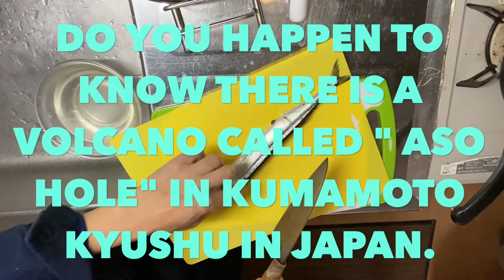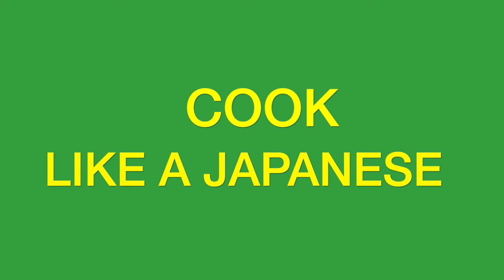"SALT GRILLED PACIFIC SAURY" recipe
Autumn is the season for "Salt grilled pacific saury".  It's one of the few fish that you can eat the whole thing including "the inner organs". Hope you enjoy the video and your autumn season. Thanx and see you soon!!!